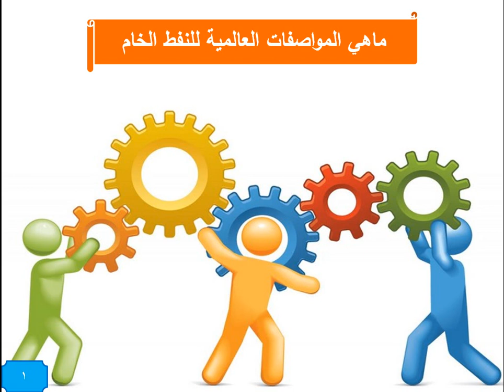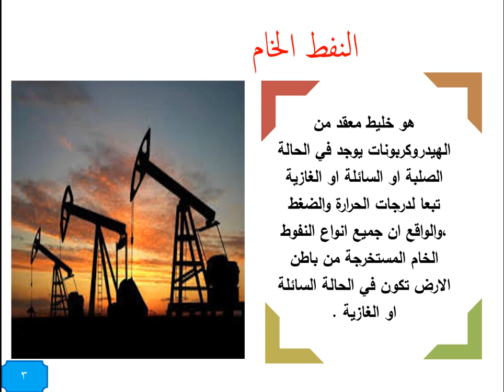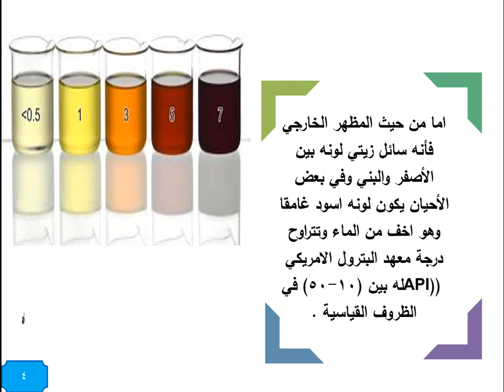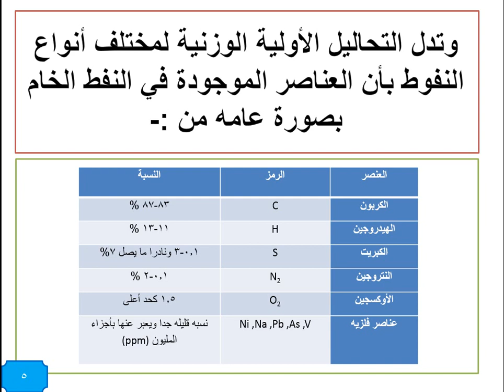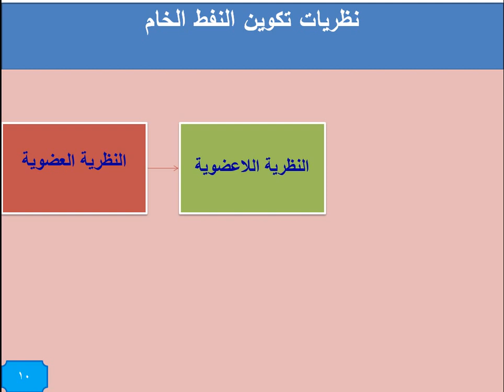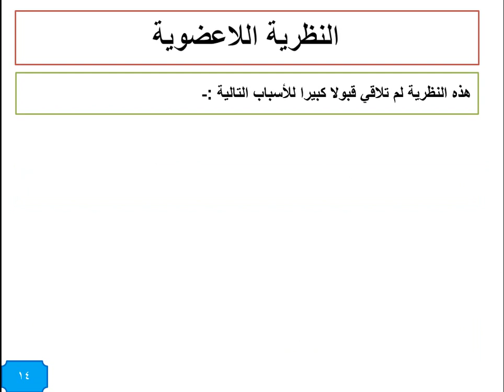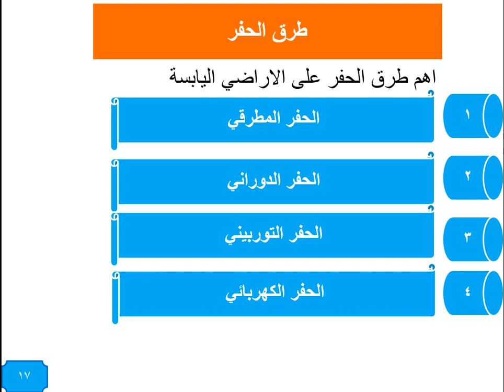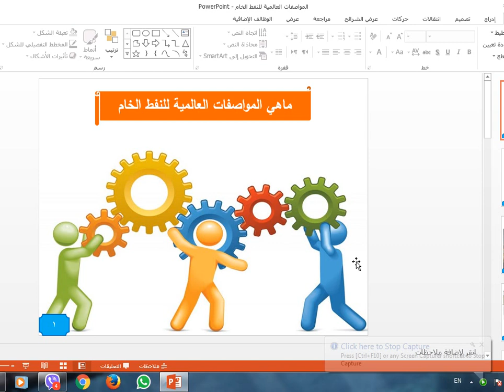اليوم الاول (النفط الخام)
دورة تطويرية